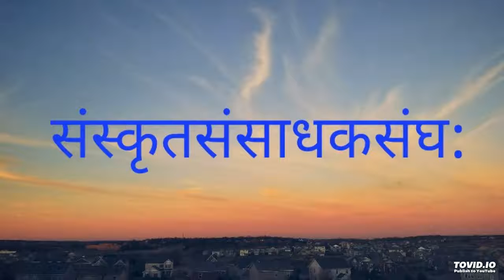विषय: --: गुरुपूर्णिमा प्रवाचिका --: डॉ शिवानी भगिनी महोदया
विषय: --: गुरुपूर्णिमा
प्रवाचिका --: डॉ शिवानी भगिनी महोदया